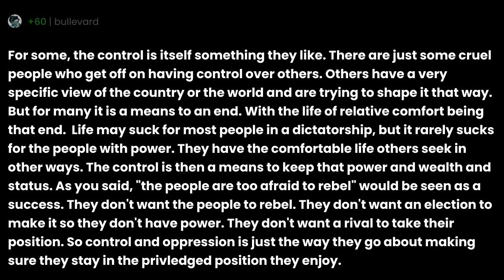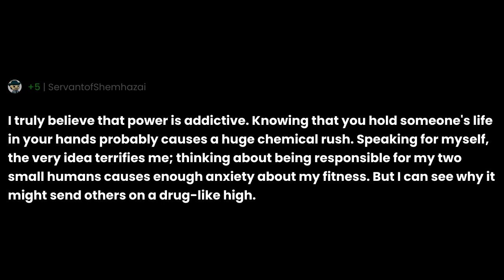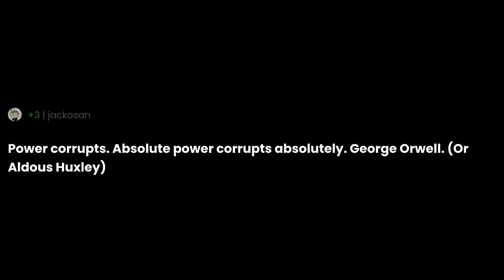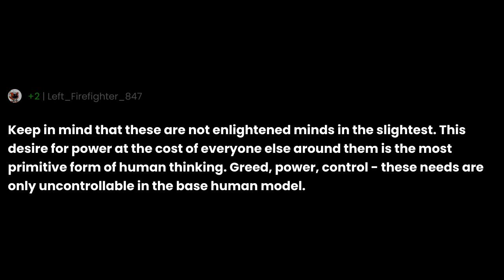What exactly do dictators, oligarchs, autocrats, etc. really expect to gain from controlling all...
"What exactly do dictators, oligarchs, autocrats, etc. really expect to gain from controlling all their citizens?" the question you all have been asking for.